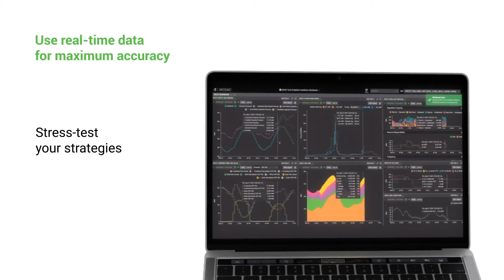Mosaic: Short-Term Power Trading Solutions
MOSAIC is the premier short-term power platform to gain a deeper day-to-day understanding of the grid and find more opportunities. With integrated ISO data, load forecasting and real-time power grid monitoring and forecasting, users will no longer be left in the dark on what the grid looks like. MOSAIC's new dashboard feature allows you to find more opportunities on the grid by streamlining your short-term power workflows.